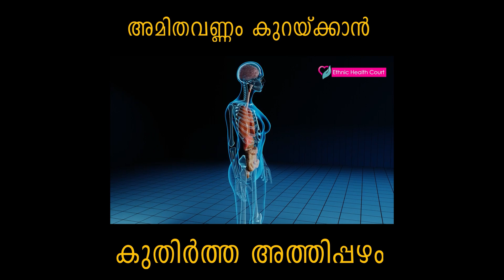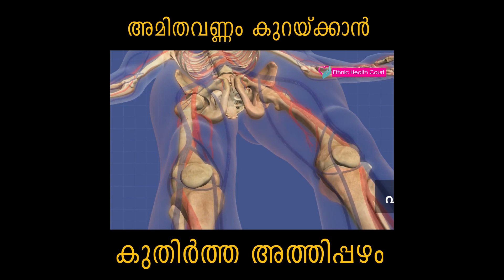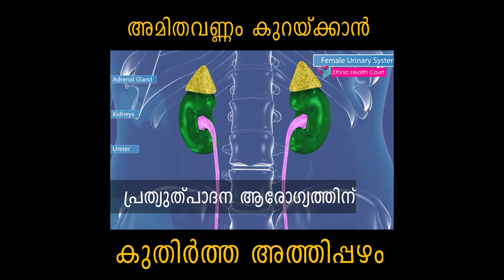ഉണങ്ങിയ അത്തിപ്പഴം ദിവസവും കഴിച്ചാൽ | Dried figs | Ethnic Health Court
ധാരാളം ആരോഗ്യ ഗുണങ്ങളും പോഷകഗുണങ്ങളും അടങ്ങിയിട്ടുള്ള ഒന്നാണ് അത്തിപ്പഴം. കുഞ്ഞുങ്ങള്‍ക്ക് വരെ ഒരു ഭയവും കൂടാതെ നല്‍കാന്‍ കഴിയുന്ന ഒന്നാണ് അത്തി. കാരണം അത്രയേറെ ആരോഗ്യകരമാണ് അത്തി എന്ന കാര്യത്തില്‍ സംശയം വേണ്ട. അത്തിയുടെ തൊലിയും കായ്കളും എല്ലാം ഔഷധഗുണങ്ങള്‍ നിറഞ്ഞതാണ്. നമ്മളെ അലട്ടുന്ന പല വിധത്തിലുള്ള ആരോഗ്യ പ്രശ്‌നങ്ങള്‍ക്കും പരിഹാരം കാണാന്‍ അത്തി മികച്ചതാണ്. അത്തിപ്പഴം ഉണക്കിയും അല്ലാതെയും ഉപയോഗിക്കാവുന്നതാണ്. പല വിധത്തിലുള്ള ആരോഗ്യ ഗുണങ്ങളാണ് അത്തിയില്‍ ഉള്ളത്.

ഇതേക്കുറിച്ച് കൂടുതലായി വിശദീകരിക്കുന്നു എത്നിക് ഹെൽത്ത് കോർട്ട്.!!